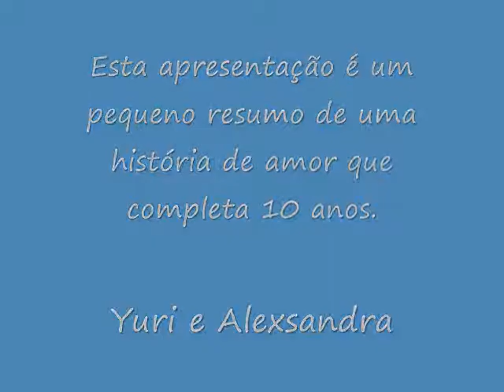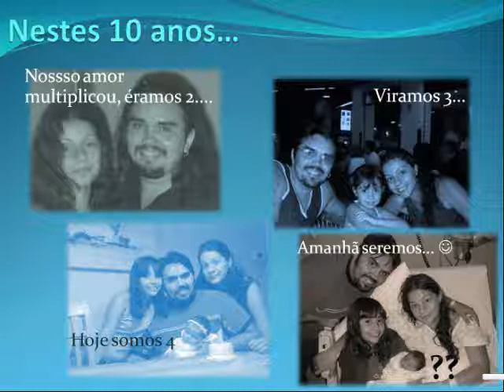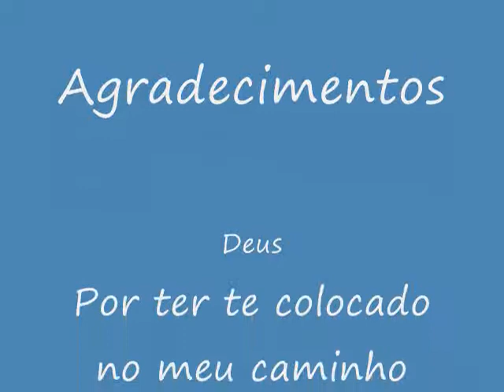The First 10 Years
10 Anos Yuri Alexsandra